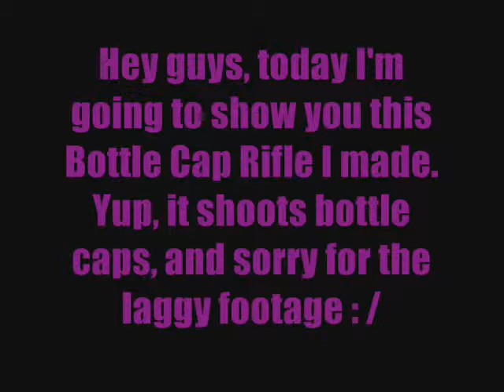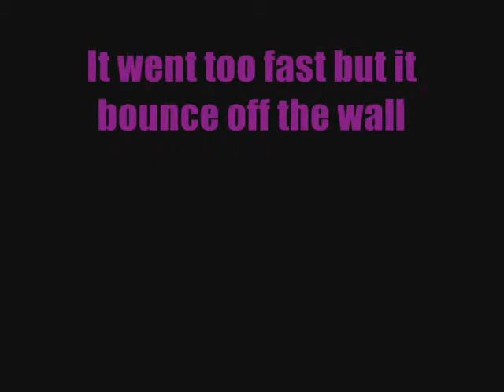Bottle Cap Rifle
A video of my Bottle Cap Rifle that I made. If you want a tutorial, just comment.